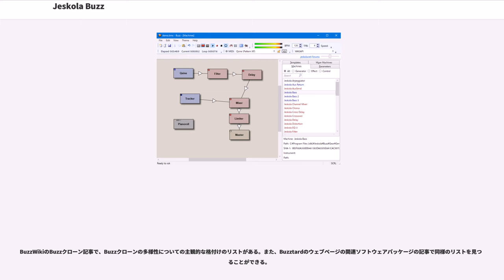Jeskola Buzz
Jeskola Buzzとは、Oskari Tammelinによって開発された、フリーウェアの第三世代オーディオモジュールトラッカー、もしくミュージックシーケンサーである。

特徴として、プラグインシステムによる拡張性の高さ、マルチパターンシーケンスとモジュラーマシーンビューによって音声信号の流れを視覚的に表現していることなどが挙げられる。

ダンス/クラブミュージックと相性が良いが、ユーザはクラシックからカントリー・ミュージックまで、あらゆるジャンルの音楽を作り出している。

Jeskola Buzzは、プラグインをベースにしたMicrosoft Windows上で動作するプロプライエタリの音楽制作環境で、マルチトラックシーケンスによる作曲が特徴的なソフトウェアである。また、プラグインベースのため、多くの開発者が独自のプラグインを開発できるという利点がある。

一時、オリジナルのソースコードが失われたため、プログラム本体の発展性は見込めない状況にあったが、それにも関わらず多くのアプリケーションがクローンとしてBuzzのコンセプト、インターフェイス、フォーマットから影響をうけ派生している。

Buzzは、音声信号がプラグインからまた別のプラグインを自由に経由していくという構造をしており、それはマイクや楽器から入力された音声信号がケーブルを通ってエフェクタを経由し、スピーカーから出力されるまでを仮想スタジオとしてデスクトップに再現した、と言える。

音声信号の操作と合成は全面的にプラグインによって扱われる。Buzzではプラグインは「Machine」と呼ばれている。音声信号の合成は「Generators」と呼ばれるシンセサイザーやノイズジェネレーター、サンプラー、トラッカーによって行われる。そして、ディストーション、フィルタ、ディレイ、マスタリングエフェクトなどの「Effects」を経由して出力される。ピアマシーン（音声信号とイベントを自動化するコントローラ）、レコーダー、ウェーブテーブルエディタ、PythonやPerlでのスクリプティングエンジンなどの特殊なプラグインも用意されており、GeneratorsとEffectsとしてVST/VSTi、DirectX/DXプラグインをサポートしている。

また、Buzzは音声信号出力にもプラグインシステムを使用している。最も実用的なドライバーにはASIO、DirectSound、及びMMEが含まれる。
BuzzはMIDI機能をサポートすることができる。MIDIクロック同期のような幾つかのMIDIの機能は制限されるか、ハックされたうえで使われる。
BuzzはBuzzを使用して作曲しているのミュージシャン達による大きなのコミュニティーと、プラグイン開発者達が作った数多くのMachinesによって成り立っている。

DirectXやVSTプラグインを開発するためにBuzzから離れた開発者もいたが、商用のDirectXかVSTプラグインをBuzzバージョンとしてもリリースしている開発者もいる。開発者の中にはBuzzから影響を受けて"Buzzクローン"を作成したものもいる。

BuzzはOskari Tammelinによって製作された。Jeskola Buzzという名前の由来は彼が所属するデモグループJeskolaから来ている
Buzzは元々、1997～1998年の頃に初代"第三世代トラッカー"として知られていた。

開発者がプログラムのソースコードを失ったため、コアプログラム、Buzz.exeの開発は2000年8月5日に停止したがその間も幾つもの新しく、ユニークなアイディアが既存のプラグインインターフェイスを利用、改善して発展してきた。以来BuzzはプログラマーとCyanPhase Overloaderのようなアドオンの助けによって、トラッカーとしてのステレオタイプを越え、しばしばMax/MSP、Pure Data、Reaktor、Biduleのような似たようなの特徴を持つアプリケーションと比較されるほど強力なオーディオソフトウェアになっている。

2008年6月からOskariにより、古いバックアップファイルからのBuzz本体のアップデートが再開されインターフェイスや機能のアップデートが再開されている。

Buzzのプラグインシステムはフリーウェアのみのプラグインフォーマットとして設計されている。この原則...